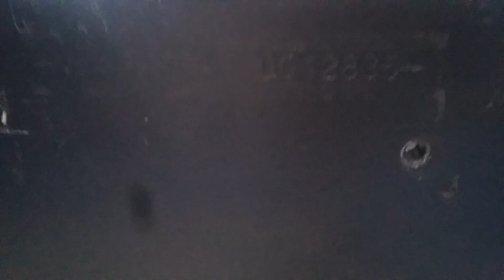VIN print tools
way to print VIN on the chassis